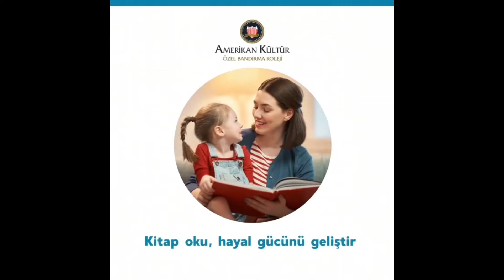Amerikan Kültür Özel Bandırma Koleji Spor - Beden Eğitimi ve Spor - Evde Top Oyunu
Bu videomuz da ev top oyununu gösteriyoruz.
İyi seyirler.

Bandırma Amerikan Kültür Koleji Beden Eğitimi ve Spor Zümresi olarak hazırlamış olduğumuz bu video da çocuklarımızın evde sıkılmadan ve zorlanmadan veya aileleri ile birlikte eğlenerek yapabilecekleri aktiviteler.

600 Evler Mahallesi 600 Evler Atatürk Caddesi No:125/B Bandırma / Balıkesir

Santral : 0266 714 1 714

Anaokulu : 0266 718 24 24